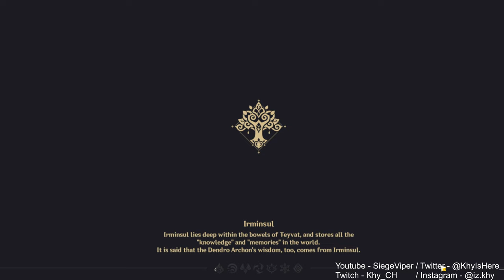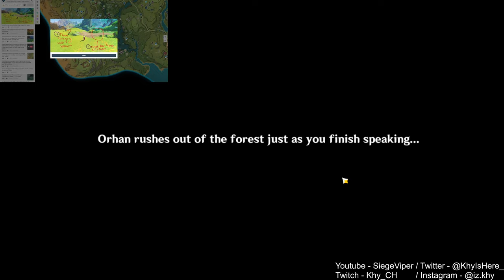FINALLY 100% EVERYTHING! | Genshin Road To 100% Sumeru [ Part 85 ]